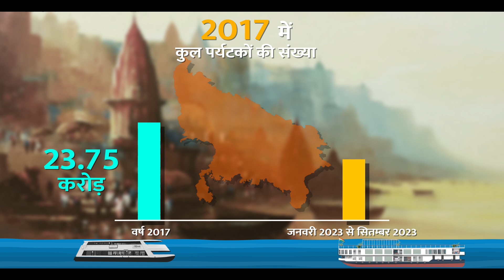PRYATAN KA HUB UTTAR PRADESH 5 MIN mp4